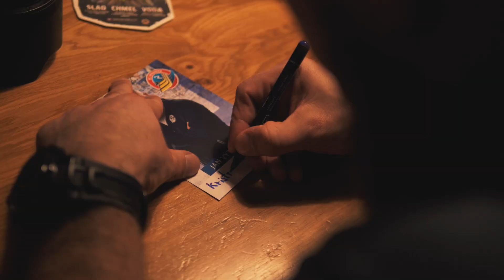RADEGAST INDEX předání kamenné helmy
Jan Výtisk, čtyřnásobný celkový vítěz Radegast indexu, získal putovní kamennou helmu pro největšího bojovníka sezony 2018/2019. Aby si ji mohli prohlédnout i hokejoví fanoušci z Ostravy, předal ji Radegastovně na náměstí v centru města, kde je od středy 11. prosince do konce aktuální sezony vystavena.